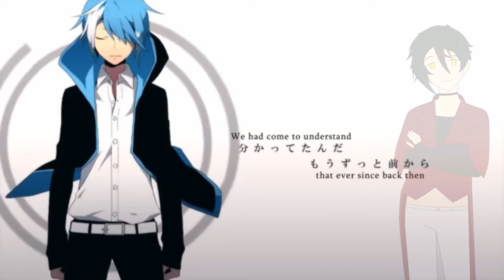【UTAU 】Strangers｜Heavenz [ヘブンズP] & 松田トキ【Itazura Seto | 悪戯瀬戸】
UST: Kumazzzzzz/Pika Bear
Original: Heavenz
Mix, montage: me
go subscribe to him he does always such amazing medley and includes a lot of the times my little Pikaru, and he makes himself his medley so what's are you waiting for ?

IT'S BEEN A WHILLLLLLLLE SINCE I uploaded something sorry guys told you my activity will be so awful I have to work for school and utau isn't really my priority rn but I still enjoy doing covers thanks for supporting me guys!!! ;)